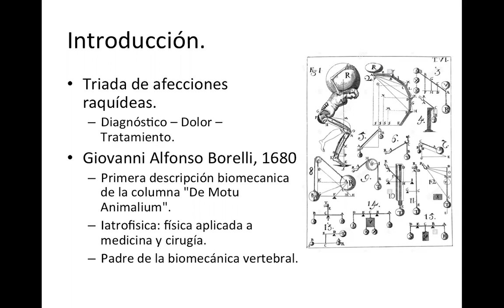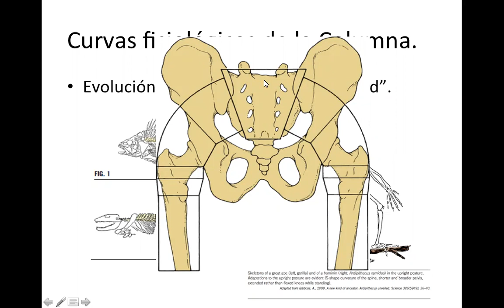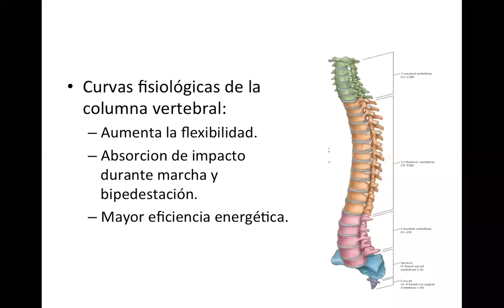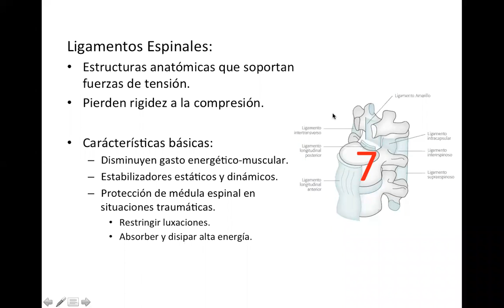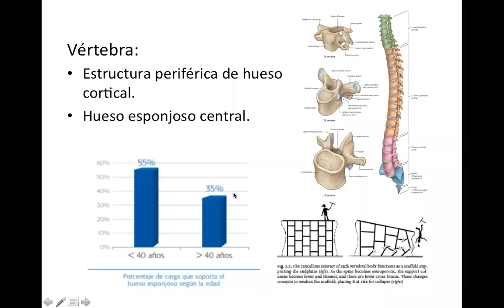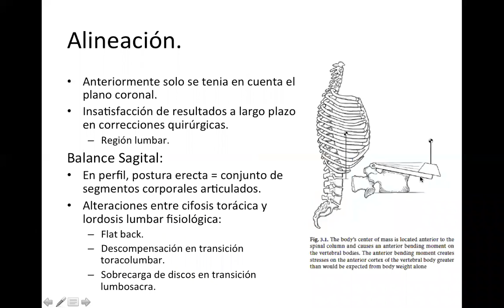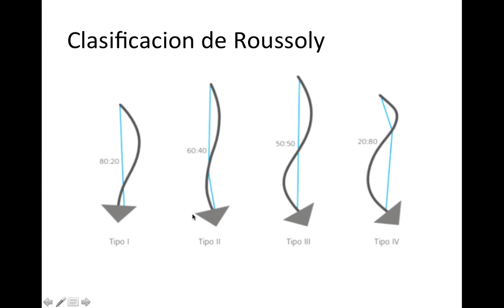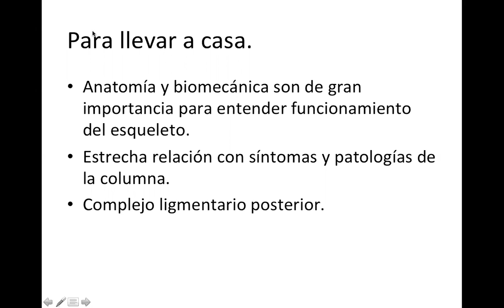Biomecánica de la columna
A. Solano